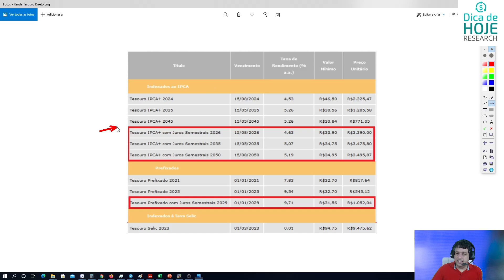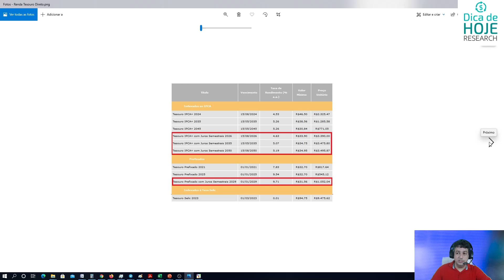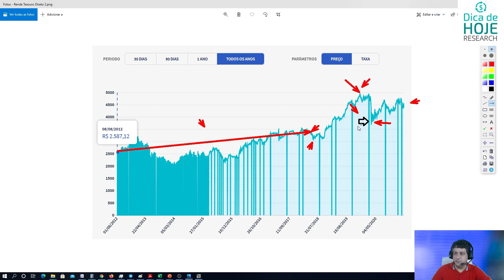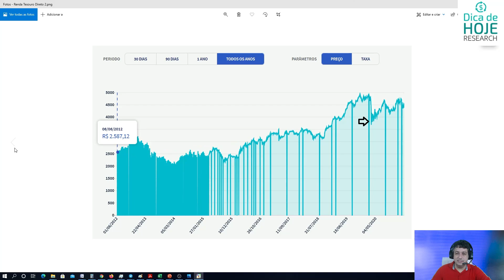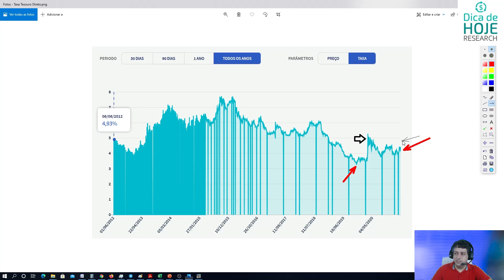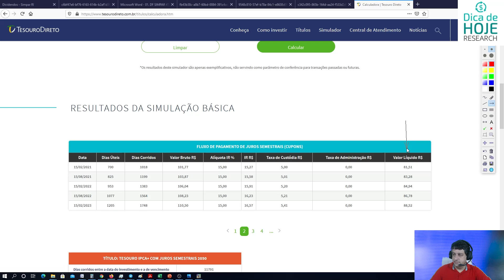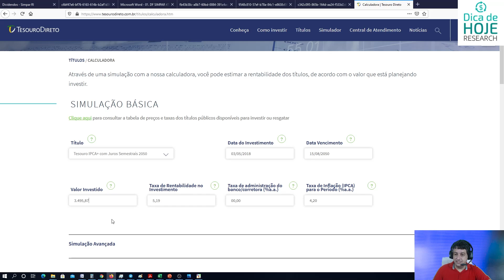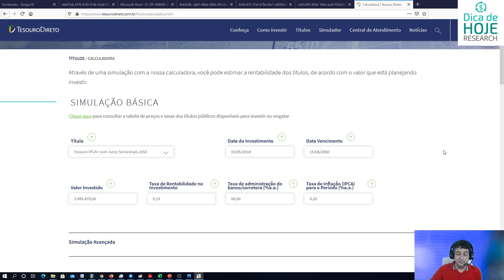Rendimentos gordos com Renda Fixa é Possível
Neste vídeo, vamos apresentar uma simulação apresentando a renda gerada por um título de renda fixa ao longo de 30 anos.

Uma das objeções que vamos acabar com esse vídeo é que esses títulos não se valorizam, e a outra é que se as taxas de juros subirem eles voltarão a valores de antes, mesmo de 10 anos atrás.

Na simulação alcançamos rendimentos semestrais líquidos de R$ 77.000,00.